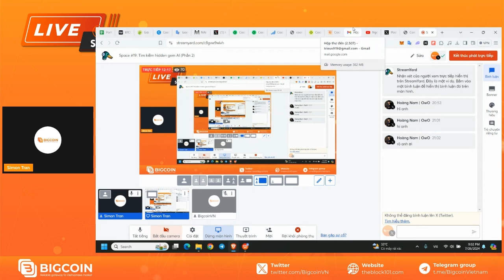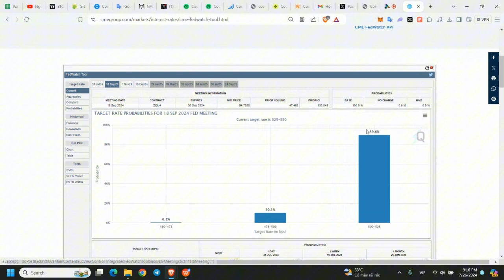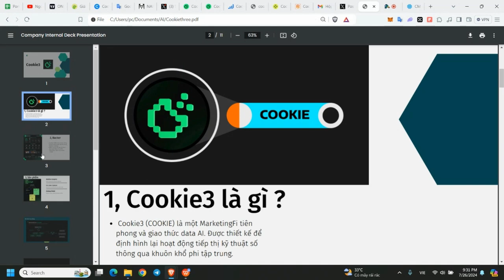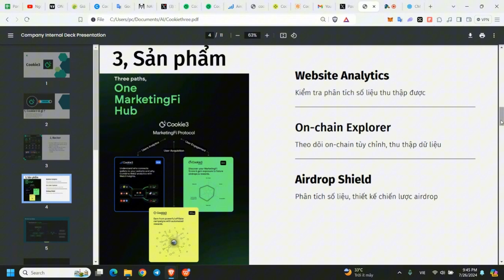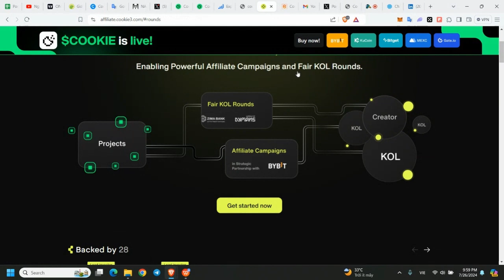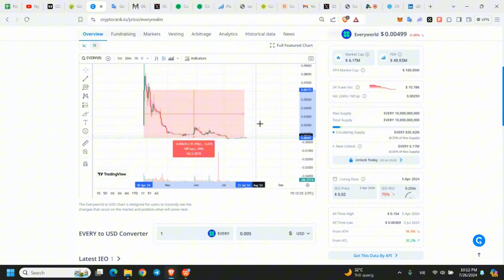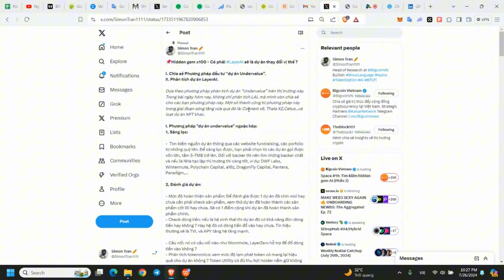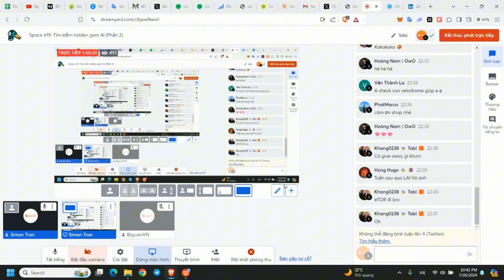Bigcoin Space #19: Tìm kiếm hidden gem AI (Phần 2)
Trong phần 1 chúng ta đã cùng tìm hiểu 1 số khái niệm quan trọng về AI và dự án Spectral.

Với Space tuần này, chúng ta cùng tiếp tục đi soi tìm những dự án AI tiềm năng khác. Đâu sẽ là HIDDEN GEMS tiếp theo với khả năng tăng trưởng cực khủng?